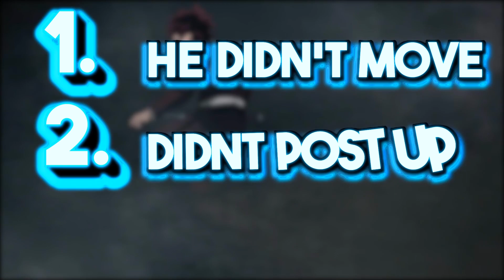Season 3 Upper Moons Were WASTED POTENTIAL‼️🌙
COMPLETELY MISUSED‼️

0:00 Intro
0:32 Had Us In The First Half
1:22 GYOKKO ROAST SESSION
1:58 SO YOU WOULD THINK
2:16 MAKES NO SENSE
3:11 OUTRO

Demon Slayer: Season 3 - The Swordsmith Village Arc
Kimetsu no Yaiba: Katanakaji no Sato-hen

The way Hantengu died Is reallt stupid. Tanjiro should have killed hantengu/zohakuten the way he did. Gyokko just dog water.

What are upper moons in Demon Slayer?

The Upper Moon demons are the most powerful demons in Muzan Kibutsuji's army, and they are feared by both demon slayers and demons alike./While every demon in Demon Slayer has superhuman strength and can develop special techniques called 'blood demon arts', the upper moons are the 6 most powerful demons in Muzan's forces.

UPPER MOON HISTORY

Hantengu (半天狗 Hantengu) is one of the Twelve Demon Moons, and held the position of Upper Moon Four before he was killed and replaced by Nakime in the Kimetsu no Yaiba (Demon Slayer) series. Hantengu's main body has the form of an old man who seems to be in a constant state of fear.